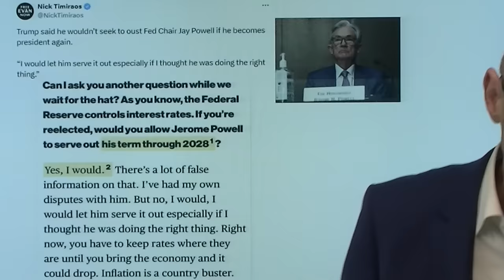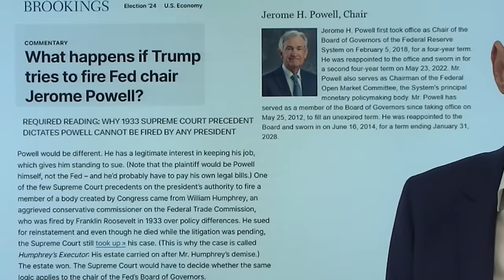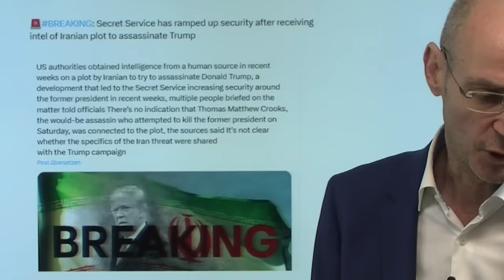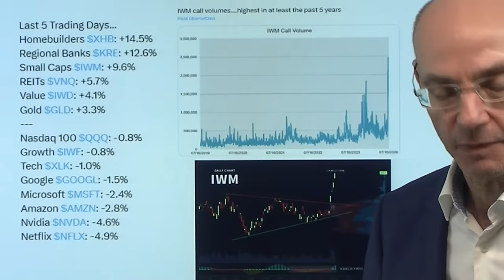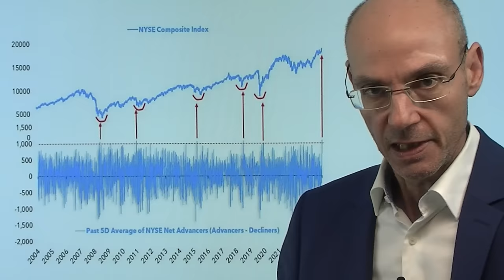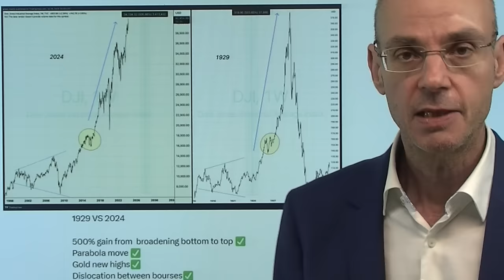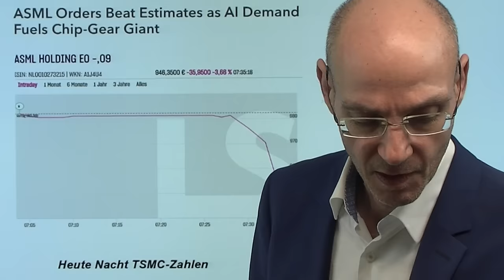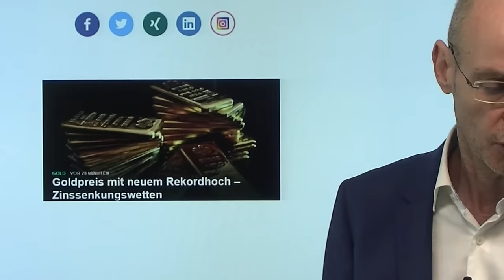Trump: Fed-Chef Powell soll Zinsen nicht senken! Videoausblick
Hinweise aus Video:

1. Sinkende Zinsen in Sicht: Riskante Aktien heben ab – Rotation

2. Goldpreis mit neuem Rekordhoch – Zinssenkungswetten

In einem Interview mit Bloomberg hat Donald Trump Fed-Chef Powell aufgefordert, die Zinsen nicht zu senken vor den US-Wahlen. Das ist schon deshalb bemerkenswert, weil Trump damals als US-Präsident Powell als "Feind" bezeichnet hatte, weil er die Zinsen nicht schnell genug gesenkt hatte. Für "The Donald" sei das ein gravierender Nachteil für die USA gegenüber anderen großen Konkurrenten gewesen, die niedrigere Leitzinsen hatten. Mit seinen aktuellen Aussagen wird klar, worum es Trump wirklich geht: nicht um die US-Wirtschaft, sondern um seine Wahl-Chancen (die aus seiner Sicht offenkundig höher sind, wenn die Fed die Leitzinsen nicht senkt.) Die Märkte aber haben eine Senkung im September zu praktisch zu 100 hundert Prozent eingepreist - die US-Notenbank würde damit aber eben in einer Phase aktiv, in der der Wahlkampf richtig "heiß" geworden ist. Das würde Trump Powell vorwerfen, den er jedoch laut Urteil des Supreme Courts (aus den 1930-erJahren) nicht feuern kann. Powell wird bis 2026 als Fed-Chef im Amt bleiben, sein Mandat als Fed-Gouverneur endet erst 2028..